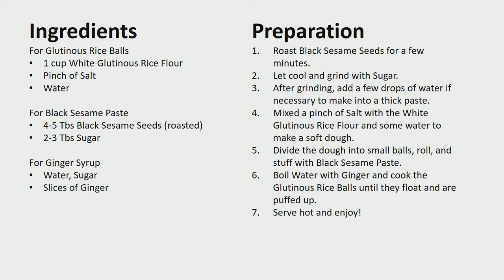Glutinous Rice Balls Stuffed with Black Sesame Paste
Ingredients
For Glutinous Rice Balls
- 1 cup White Glutinous Rice Flour
- Pinch of Salt
- Water

For Black Sesame Paste
- 4-5 Tbs Black Sesame Seeds (roasted)
- 2-3 Tbs Sugar

For Ginger Syrup
- Water, Sugar
- Slices of Ginger

Preparation
- Roast Black Sesame Seeds for a few minutes.
- Let cool and grind with Sugar.
- After grinding, add a few drops of water if necessary to make into a thick paste.
- Mixed a pinch of Salt with the White Glutinous Rice Flour and some water to make a soft dough.
- Divide the dough into small balls, roll, and stuff with Black Sesame Paste.
- Boil Water with Ginger and cook the Glutinous Rice Balls until they float and are puffed up.